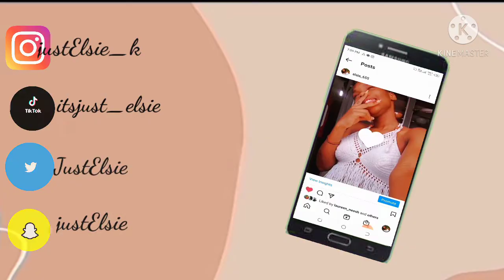VLOG 2: A typical Day In My Life; ASMR cooking trial, Cat grooming, Mini story time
Hi guys, i wanted to try new different things like ASMR  cooking and properly grooming my cat moon. I also just wanted to change my content for a bit so let me know what you think.

Music used
tomppabeats you're cute